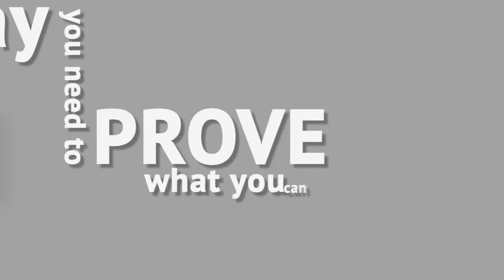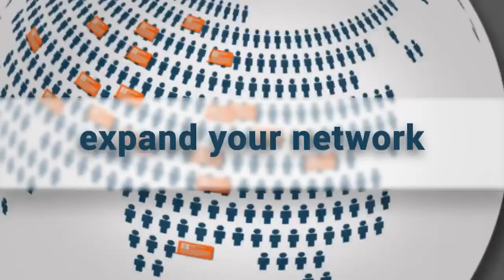Missing Work Experience? Visit Riipen for Project Based Learning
In Vancouver we had the opportunity to meet with the incredible team of entrepreneurs working on an amazing new business aimed at helping youth gain work experience.

Watch the video to hear what the founders, CEO and some of the users of Riipen have to say about the company and the great opportunity it poses for young people!